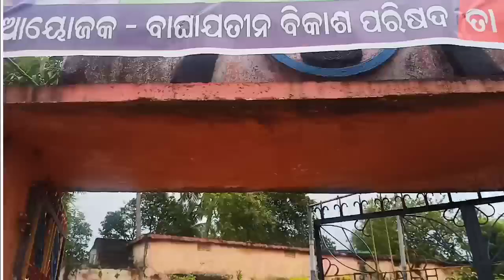GET TOGETHER VlOG// JANAKI DAS ☺️☺️☺️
Bhagajotin park
Get together
With friends